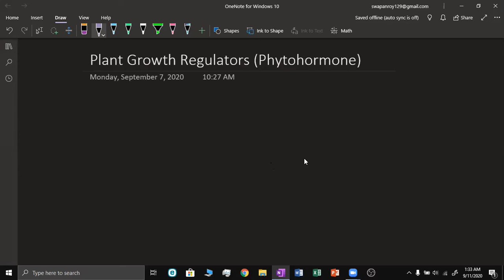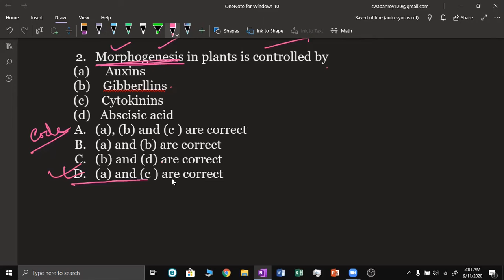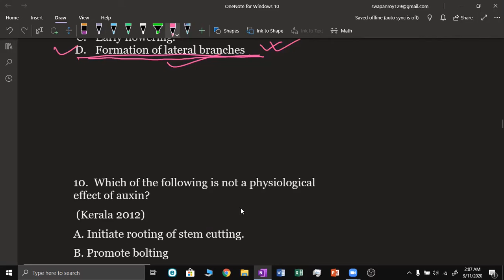NEET 2021 BIOLOGY IMPORTANT QUESTIONS DISCUSSION----TOPIC: PLANT GROWTH REGULATORS Part 1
Topic: Plant growth regulators - Auxins

Hello medical aspirants, I am Prof. Swapan Kumar Roy. I have been coaching students for different medical entrace exams like NEET, JIPMER, AIPMT etc. for more than 10 years.
Today I bring to you fast revision based videos to prepare you for some important topics from biology. I will be uploading many such videos. In addition to important questions videos I also plan to create short theory based lectures for long term preparation, so please consider subscribing to the channel to keep yourself updated with my content.